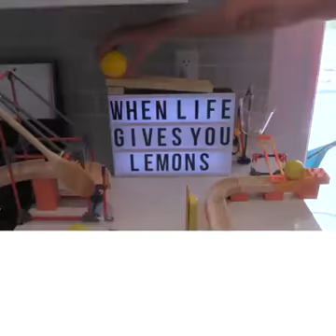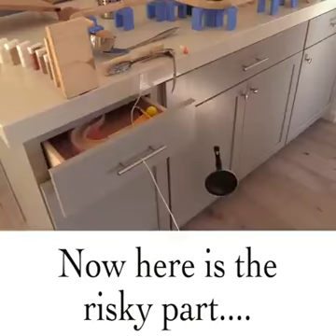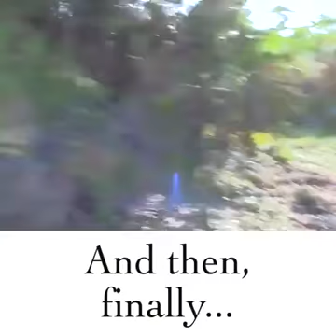TWO KILLERS PROMOTE Crazy Machine Turns Lemons Into Lemonade 🍋 😮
TWO KILLERS